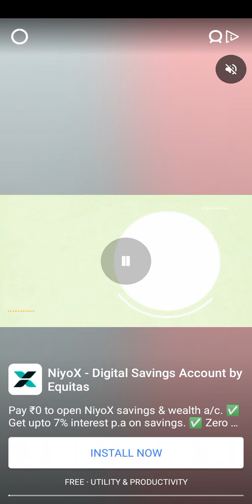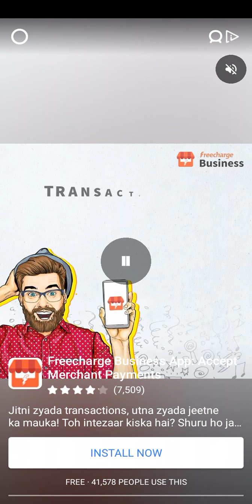Android Game Ball Brick